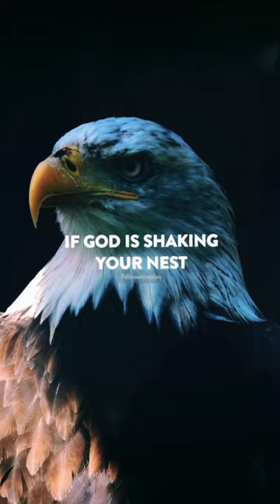if god shakes your nest that means he is preparing you to fly